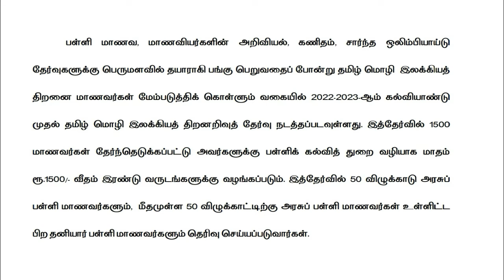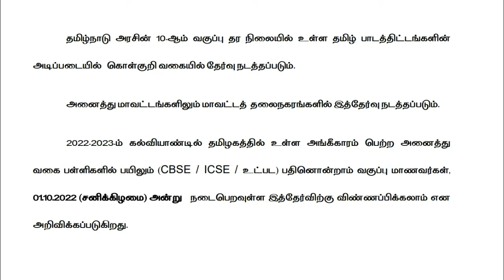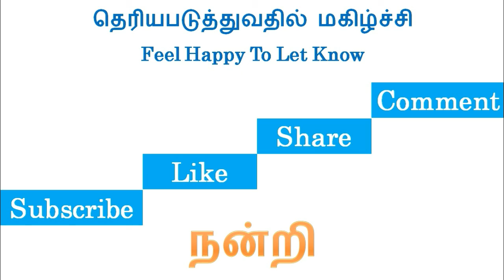11th standard exam மாணவர்களுக்கு மாதம் ரூ1500 வீதம் இரண்டு வருடங்களுக்கு வழங்கப்படும்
11th standard exam மாணவர்களுக்கு மாதம் ரூ1500 வீதம் இரண்டு வருடங்களுக்கு வழங்கப்படும்